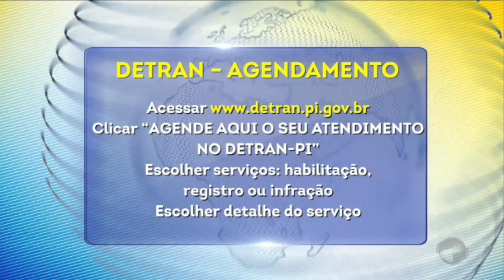Usuários podem agendar atendimento presencial no Detran